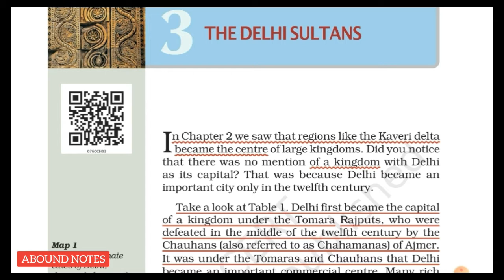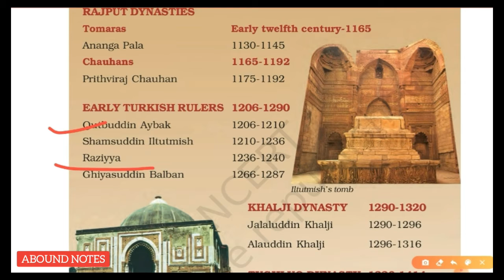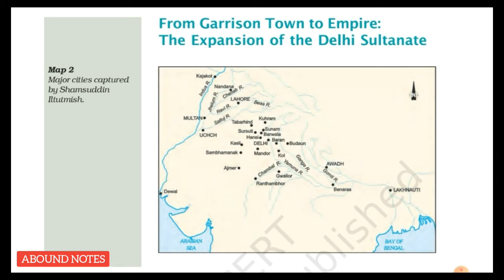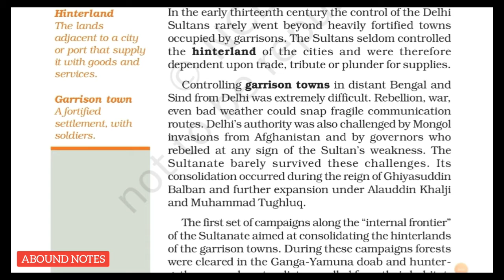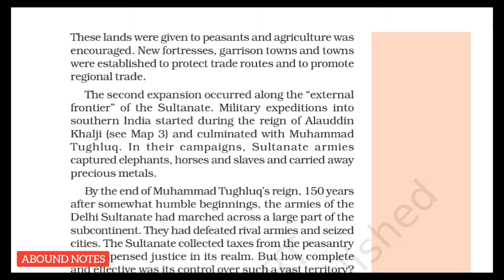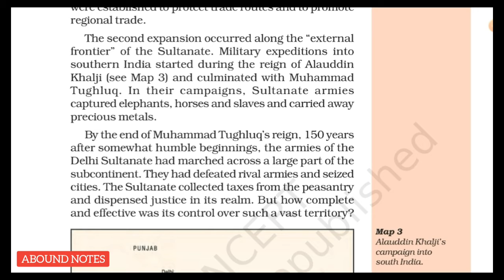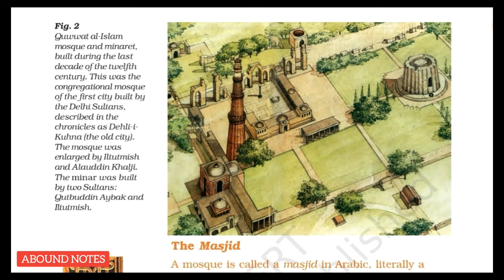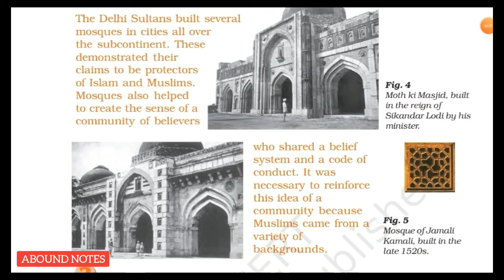NCERT 7th History chapter 3 The Delhi Sultans Part 2 English CBSE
This NCERT 7th standard Chapter is explained by the Renowned faculty working at the leading prestigious institute.

This tutorial not only help you score full marks but also increase your insights and interest about the subject.

Strictly followed the NCERT Social Science syllabus and not a single point has left.

This NCERT history course is advised for the preparation of the CBSE school's exams, State board exams and the Foundation of UPSC MPSC Olyampiads and other

In this video we are going to learn 7th History NCERT chapter The Delhi Sultans.
This is PART 2 of the chapter.

If you haven't learned the part 1 of this chapter then click on the below link.

Link of PART 1 of this 7th NCERT chapter-